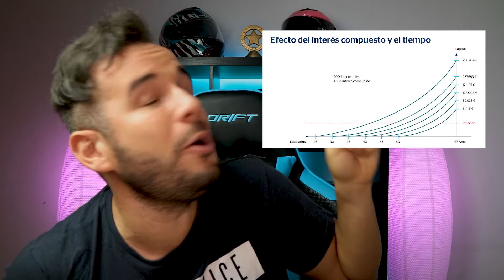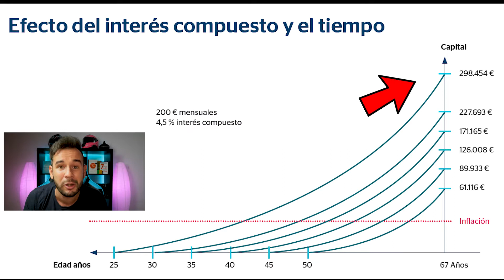✅ 7 REGLAS FINANCIERAS que NO te ENSEÑAN en el COLEGIO | REGLAS del DINERO | Educación Financiera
👉PÁSATE el JUEGO de La VIDA DOMINANDO las REGLAS más IMPORTANTES de las FINANZAS PERSONALES que NO te ENSEÑAN en el COLEGIO.
🤯Contra más y más indagas en el mundo de las finanzas, te das cuenta de que no nos explican absolutamente nada en la escuela?
🧠En este video te doy las MÁS IMPORTANTES.

👋 Soy Alex González y te doy la bienvenida a mi canal GMA Trading y Finanzas.

📚RESUMEN DE CONTENIDOS:
0:00 Presentación
0:35 Introducción
1:20 Regla Financiera número 1
2:32 Regla Financiera número 2
3:26 Regla Financiera número 3
5:10 Regla Financiera número 4
7:12 Regla Financiera número 5
8:35 Regla Financiera número 6
10:15 Regla Financiera número 7
11:47 Fin

👀 ¿VEMOS MÁS? 👀

💰 EDUCACIÓN FINANCIERA
📈 Forex & Crypto Trader
🏆 Motivación & Desarrollo Personal